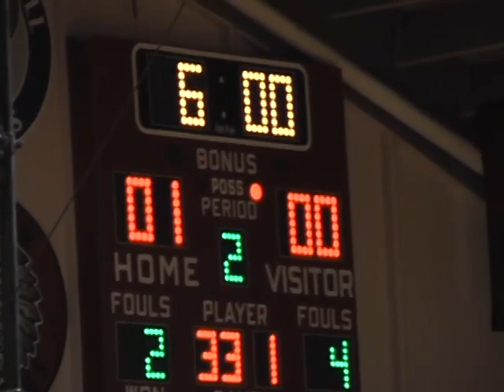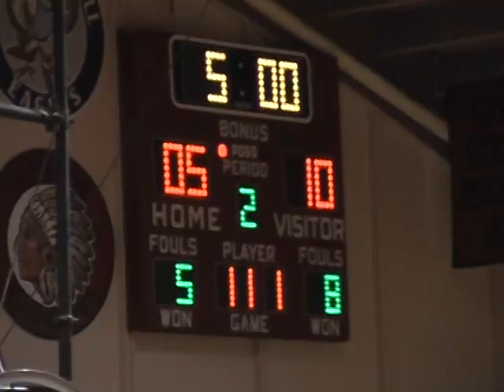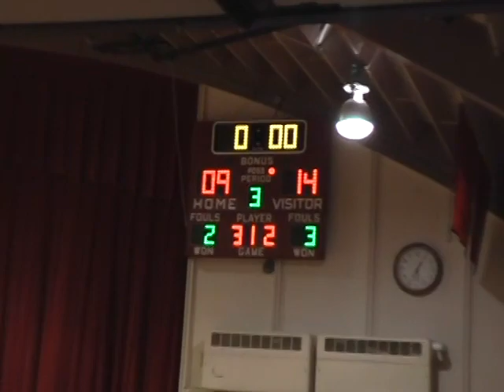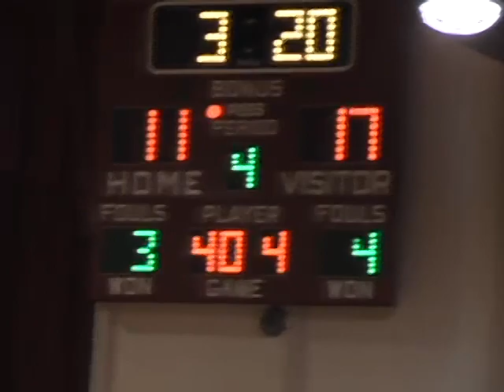Karli Hoops Middle School 2005 2